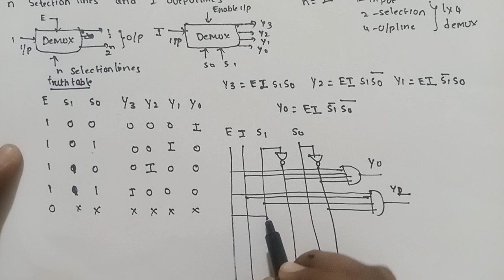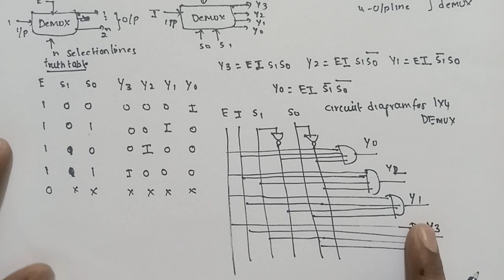design of 1×4 demultiplexer in digital logic design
design of 1×4 demultiplexer in digital electronics